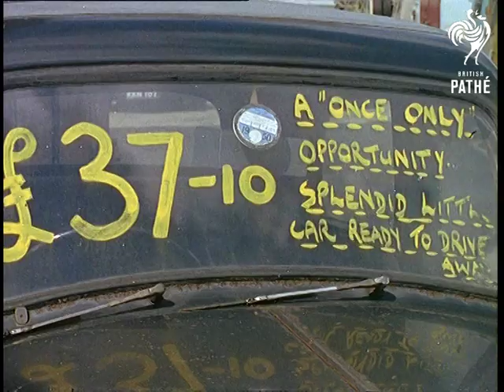Aircraft Sale (1959)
Oxford, Oxfordshire.

High angle M/S of a second hand car lot.  High angle L/S of the car lot.  M/S of a row of parked cars, a black jaguar in the foreground has the price Â£925 painted on the windscreen.  Very brief C/U of a windscreen with the price Â£775 written on it, as well as bright signs claiming 'Low Mileage', Exceptional Condition', 'H.P. Terms' and 'Part Exchange'.  M/S of three old bangers.  Very brief C/U of the price Â£155 on a windscreen.  M/S of the front of an old Rolls Royce priced at Â£895.  C/U of the windscreen with the price Â£47.10 and the words 'bargain - in really excellent condition'.  M/S of another old banger.  C/U of the price on the old banger's windscreen - Â£37.10.

M/S of a row of cars, a salesman is polishing a pale blue car in the foreground.  C/U of the salesman's hand polishing the bonnet with a shammy leather.  C/U of a hand polishing the side of a Piper Apache aeroplane - the story has moved to a sale for second-hand aircraft.  M/S of a man polishing a small blue plane parked under rows of bunting.  L/S of people admiring a row of small aeroplanes parked next to a run way.  L/S of a fleet small aircraft parked next to the runway.  C/U of a salesman lifting a panel to show the engine of a red monoplane, a Piper PA 18A, to an interested couple.  C/U of the salesman talking to the couple, panning shot to the engine.  C/U of the woman leaning through the open cockpit window to touch the upholstery.  Low angle M/S of a man in a boiler suit opening the door to an Italian amphibious aircraft owned by the Marchesa Carina Negrone.  C/U of the Marchesa climbing out of the plane.  L/S, looking under the wing of another plane, of the amphibious plane.  M/S of a plane with the word 'Eagle' written on the side, panning shot to planes in the distance.

C/U of a salesman climbing into an open cockpit of a 'Chipmunk', to sit behind a rich "business executive" who is interested in buying.  The businessman fastens a flying helmet under his chin and the salesman closes the glass hatch of the cockpit.  M/S of a bright yellow plane.  C/U of turbo jet air intake.

Various aerial shots of the 'Chipmunk' in flight over fields - "a demonstration flight allows every potential customer to get the feel of the plane".  Aerial shots of Oxford Airport and "all the second hand aircraft currently offered for sale in the United Kingdom".  Aerial shot of the chipmunk.  Point of view aerial shot of lanes and trees.  Aerial shot of the 'Chipmunk'  banking.  Aerial shot of the 'Chipmunk' going in to land.

M/S of two men admiring an aircraft with a three blade propeller.  M/S of a red 'Tigermoth'.  Panning shot of the 'Chipmunk' landing on the runway.  M/S of a salesman guiding the 'Chipmunk' back to its parking spot.  C/U of the salesman signalling with his arm.  C/U of the propeller as it stops spinning.  M/S of the businessman climbing out of the 'Chipmunk' and chatting to the salesman.  L/S of a 'Piper Cub' taking off.  C/U of the businessman leaning on the 'Chipmunk's wing to sign a cheque.  Tilt up to the business man exchanging the cheque with the salesman for the plane's log book, before turning to smile at the camera - "Who knows? ... in the not-too distant future this sort of deal might become as everyday an affair as second hand car sales".

Loss of picture between 01:52:06 and 01:52:23 - 25 ft of black spacing has been added to mute neg. to retain sync.  There are some messy cuts at the start of the story where shots are missing and film sparkle throughout.

This issue has been transferred twice - also found on tape PM0109.
 FILM ID:157.16